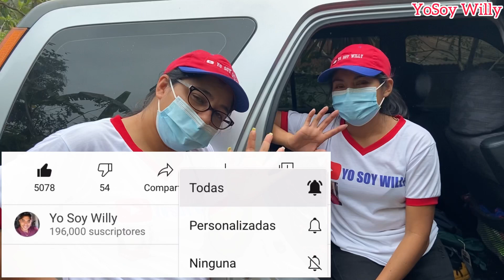🔴PRT#2 Hasta Don Goyito y doña Maria lograron ropa esta vez 😃